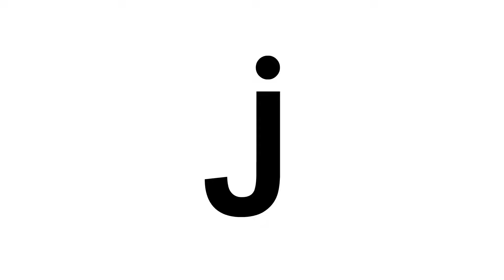Conoce las Letras "j" | Meet the Letters "j" (Spanish Version)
¡Aprender las letras del alfabeto jamás ha sido tan fácil!

Preschool Prep Company hace aprender letras divertido y fácil, con personajes adorables que su hijo pronto conocerá y amará! Los niños pueden aprender fácilmente a reconocer todas las letras mayúsculas y minúsculas en unas pocas semanas. Los DVD de Preschool Prep Series han ganado más de 100 Premios Nacionales y se utilizan en millones de hogares y escuelas de todo el país. ¡Quedará asombrado lo que tu pequeño puede aprender!™

Learning Letters Has Never Been This Easy!

Preschool Prep Company makes learning Letters fun and easy, with adorable characters that your child will soon know and love! Children can easily learn to recognize all of the upper and lowercase letters in a few weeks. Preschool Prep Series DVDs have won over 100 National Awards and are used in millions of homes and schools across the country. You will be amazed at what your little one can learn!™